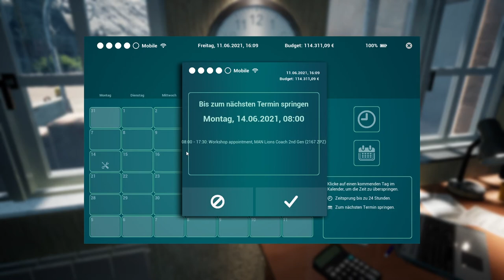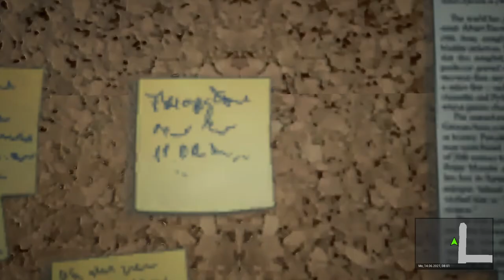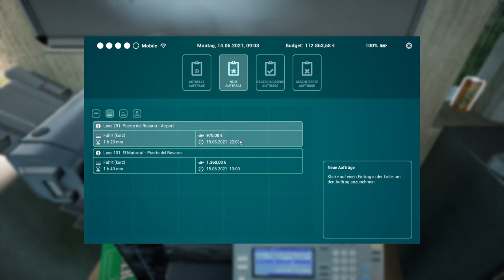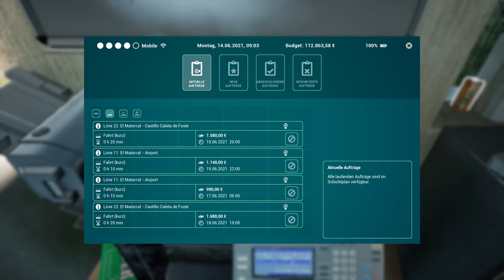Der Werkstatt Besuch - Tourist Bus Simulator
Nachdem ich erfolgreich Seaside Valley mit einem guten ÖPNV-Netz versorgt habe, flog ich in den wohlverdienten Urlaub. Doch Fuerteventura besitzt keine Möglichkeiten für Touristen und Einheimische um mit ÖPNV von A nach B zu kommen. Kurzerhand nehme ich Geld in die Hand und gründe eine Firma auf Fuerteventura.